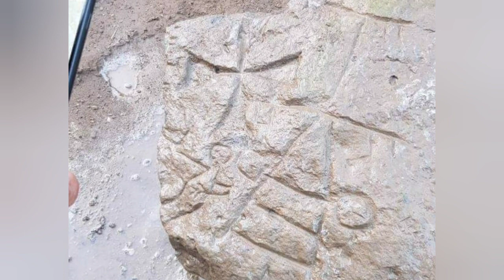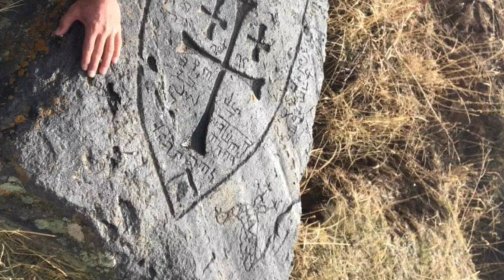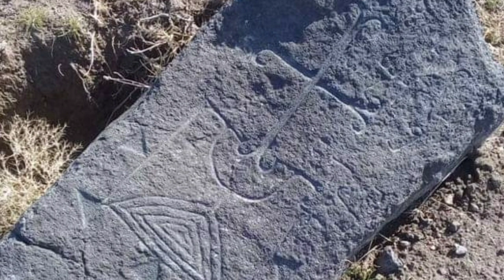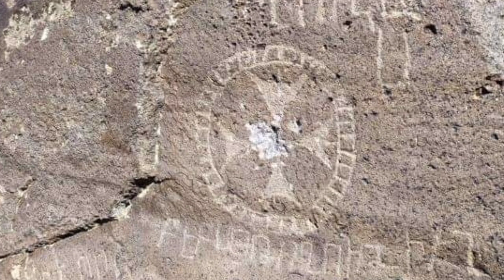ROMA DÖNEMİ MEZAR ODASI VE HAZİNELERİ